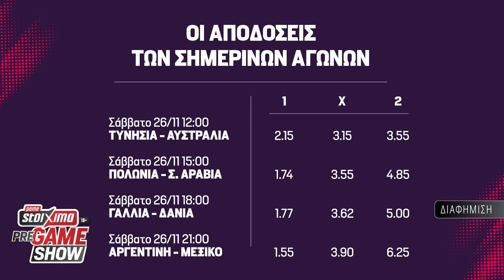To Παγκόσμιο στο PAME STOIXIMA PRE GAME SHOW με τις πιο δυνατές αποδόσεις που έγιναν ποτέ!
Σάββατο με δράση στο Παγκόσμιο και οι δημοσιογράφοι Παντελής Βλαχόπουλος και Θέμης Καίσαρης αναλύουν τους αγώνες Πολωνία - Σαουδική Αραβία, Αργεντινή - Μεξικό, Τυνησία - Αυστραλία & Γαλλία - Δανία!

ℹ Το Παγκόσμιο θα το ζήσεις με τις 𝝥𝝞𝝤 𝝙𝝪𝝢𝝖𝝩𝝚𝝨 𝝖𝝥𝝤𝝙𝝤𝝨𝝚𝝞𝝨 από το 𝝥𝝖𝝡𝝚 𝝨𝝩𝝤𝝞𝝬𝝜𝝡𝝖 στα καταστήματα ΟΠΑΠ